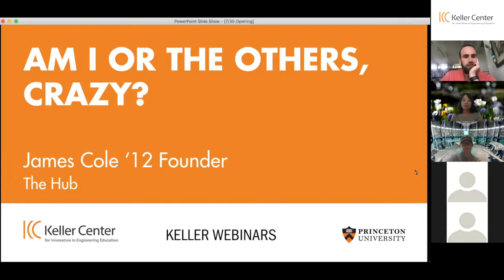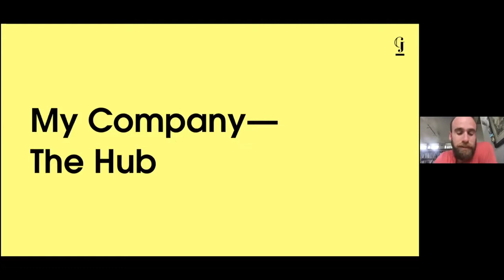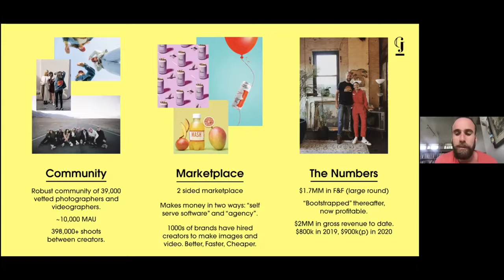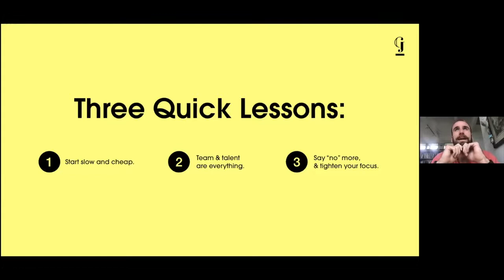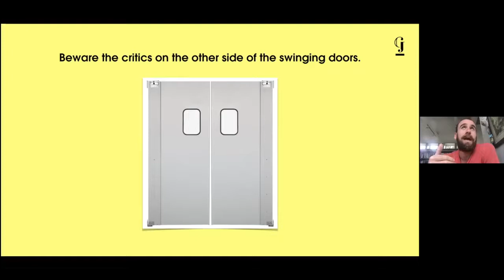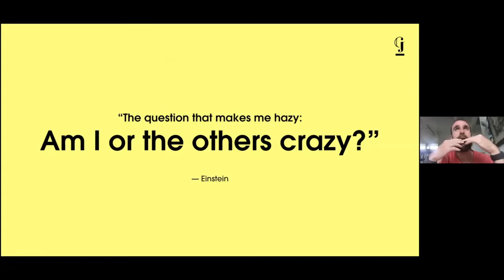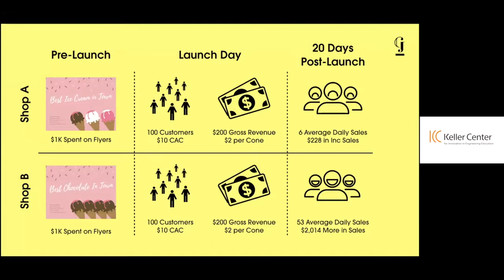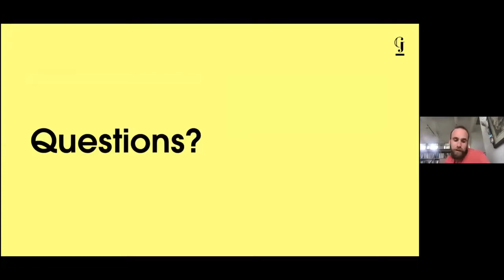Founder talks top four lessons of entrepreneurship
Join the Keller Center in welcoming James Cole '12 and Founder of The Hub, a company that connects a community of 39,000 photographers to thousands of brands that need top-notch content. The Hub is a PSIP internship host this summer. Attendees will hear about the path that James took from Princeton University Art Major (one of two in his 2012 class) to a job at a large advertising company, to joining the startup world, and to becoming founder of his own startup. James’ presentation focuses on four entrepreneurial lessons, the last of which he feels is also the most important life lesson he has learned to date.